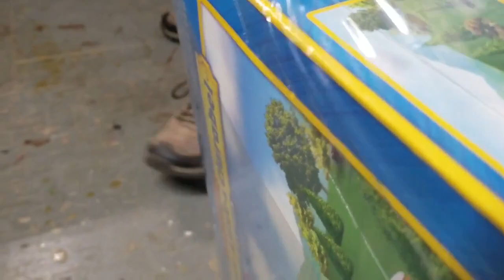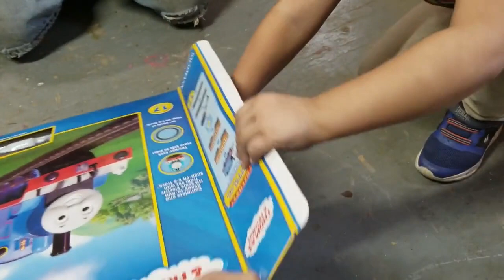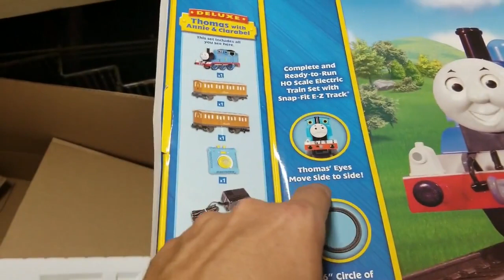thomas the tank engine open box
this is an old video of my daughter opening up Thomas for an early present I hope you all enjoy